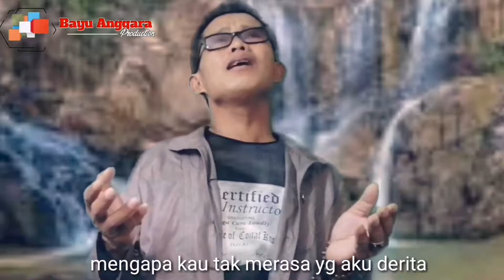TERMENUNG : COVER BAYU ANGGARA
Bayu BAR